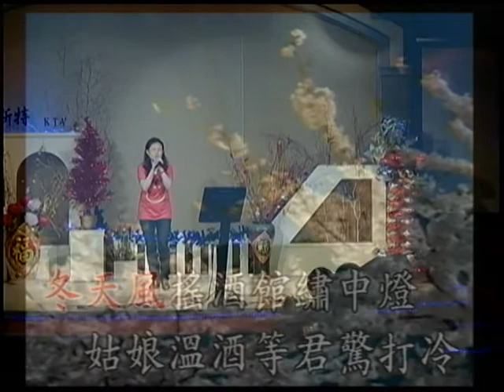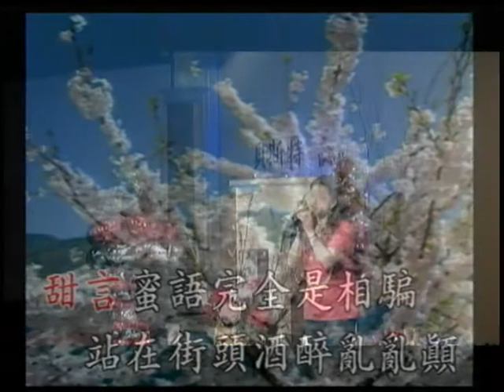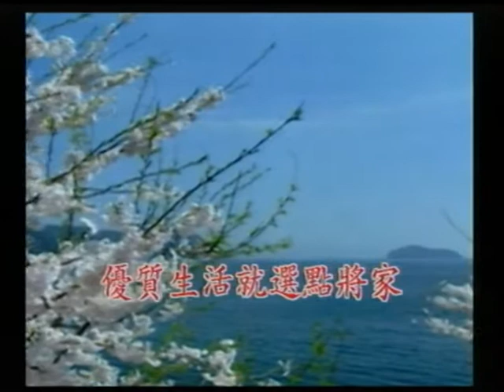羅小姐~南都夜曲.mpg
貝斯特之友羅小姐~南都夜曲